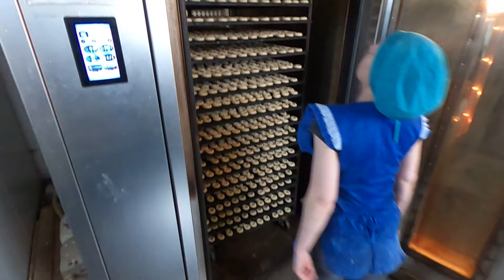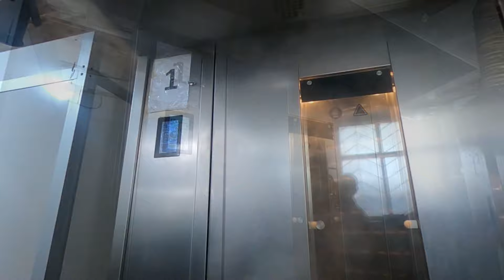Как работают уральские пекари.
Как работают пекари в уральской пекарне? Как делают пироги и хлеб в пекарне! Выпечка хлеба в ротационной печи Panemor.
Пекарня точно под вас. Помогаем вам создать успешный бизнес: от концепции до технологий и рецептов. Мы вместе с вами бок о бок настраиваем вашу пекарню. Вы знаете, к кому обратиться, пока не встанете твёрдо на ноги!

Оптимизация расходов. Да, берём за свои консультации деньги. Вы платите за опыт и знания, которые мы собирали годами и которыми щедро делимся с вами. Но при этом вы экономите на порядок больше — избегая собственных шишек, финансовых потерь, проблем с пекарней.

Помощь с запуском. Кто вам помогает на всех этапах внедрения пекарни? Сплоченная команда людей, влюблённых в своё дело, которые уже больше 15 лет работают на рынке хлебопекарен. У нас можно купить не только оборудование, но и технологии выпечки, удачную рецептуру.

Привлекательные цены. Начинайте бизнес с хорошей форы. Не переплачивайте лишнего за импорт — мы оптимизировали доставку в Россию.

В любой точке СНГ. Расстояние не имеет значение — мы запускаем пекарни по всей РФ: на Камчатке, Сахалине, в Якутске, Норильске, Краснодаре и Мурманске. Поставляем в Казахстан, Белоруссию. Просто скажите, куда доставить!